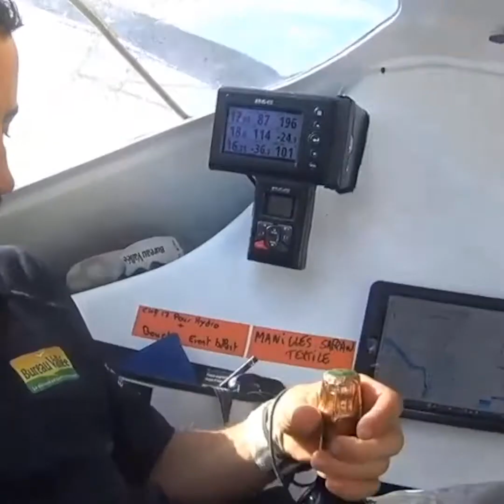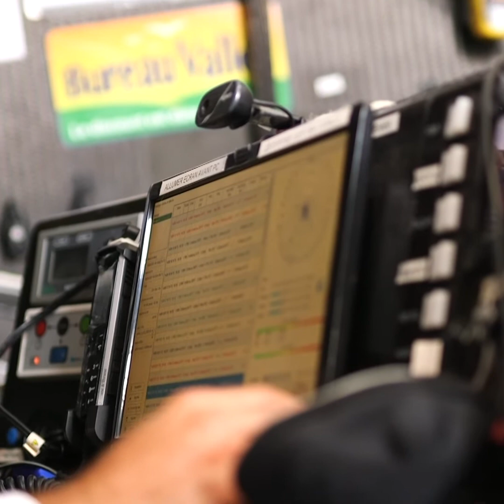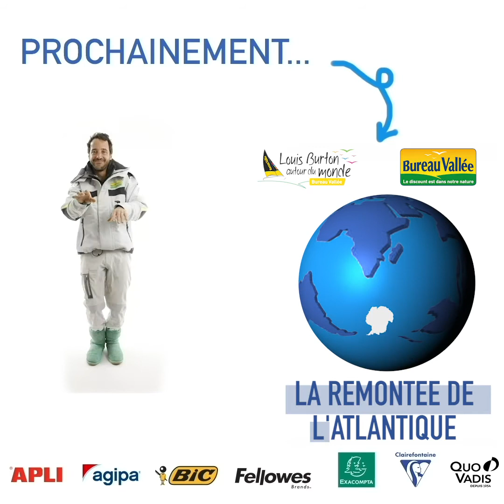C'est quoi ton Globe, Louis Burton ? #7 : Le Cap Horn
Dans ce 7ème épisode, Louis Burton nous parle d'une séquence mythique du Vendée Globe : Le Cap Horn. La porte de sortie du Grand Sud annonce le retour à la civilisation, mais aussi un moments piège avec le retour des bateaux de commerce et de pêche. Pour le skipper de Bureau Vallée 2, le Cap Horn se passe donc dans une ambiance festive, tout en gardant un maximum de concentration.